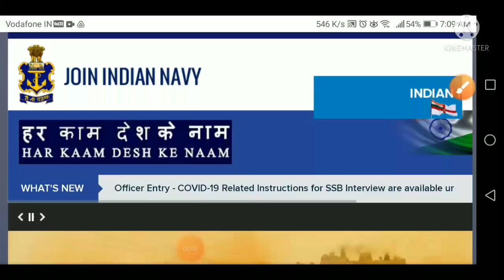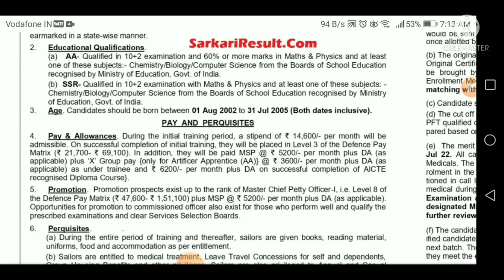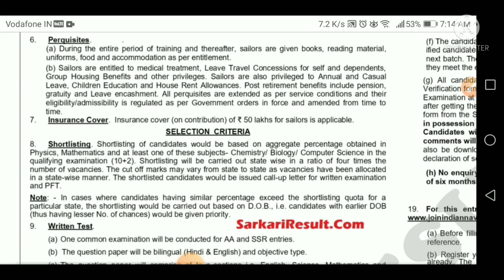navy new vacancy 2022 l navy ssr & AA vacancy 2022 l navy mr vacancy 2022 l navy new bharti 2022😍😀😍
navy vacancy 2022 l navy bharti 2022 l navy MR vacancy 2022
navy ssr and aa vacancy 2022
navy new vacancy update 2022
navy
indian navy
navy tradesman new vacancy 2022 ka form kaise bhare,
navy ssr aa new vacancy 2022 how to apply,
navy tradesman new vacancy 2022 kya hota hai,
navy tradesman new vacancy 2022 kya hai,
navy tradesman new vacancy 2022 kon kon bhar sakta hai,
navy tradesman new vacancy 2022 online apply kaise kare,
navy tradesman new vacancy 2022 online kaise kare,
navy ssr aa new vacancy 2022 online or offline,